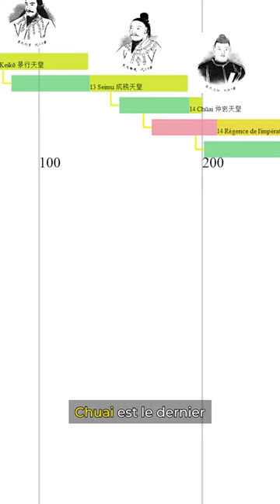L'Empereur CHUAI : la colère du Kami !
👉👉Tu souhaites apporter un soutien supplémentaire à la chaîne ? Tu peux désormais laisser un Super Thanks ❤ sur Youtube ou faire un don sur Tipeee

A ce jour, pas moins de 125 empereurs ont régné sur le Japon ! Si certains ont marqué leur époque, d'autres n'ont pratiquement laissé aucune trace dans l'histoire... Cette série de revient sur tous les empereurs Japonais pour lesquels on dispose d'autres informations que leurs seules dates de règne.

Pour soutenir la chaîne :
☑️ la cerise sur le gâteau, un soutien financier 💰 (si vous le pouvez !)